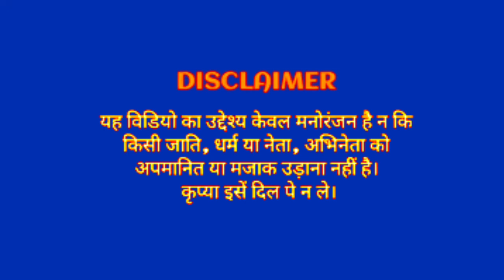Gaddari Karbe viral memes|indian funny memes |Trending indian memes |Wha Kay Scene Hai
trending memes, meme minati 2m reaction, meme reaction, fing extra, thugesh

memes best friend meme background
bts memes
birthday memes
memes comedy
memes cartoon
memes creator
memes create
memes cat
memes cafe
memes channel name
memes captions
dank indian memes youtube best indian dank memes
memes meaning
memes funny
memes in marathi
memes pronunciation
memes app
a memestory
memes chistosos
memes bollywood
memes bts
memes bio
memes boy
memes best
c memset
c memset vs malloc c memset 2d array
memes download
memes download video
memes dp
memes dog
memes dialogue
memes double meaning
memes day
memes dirty memes de amor
memes de amigas memes de buenos dias
memes english
memes exam
memes english funny
memes examples
memes expectation vs reality
memes engineering memes elon musk
memes emotional
egirl memes
memes e.t
pg&e memes
memes for students memes for best friend
memes funny images
memes full form memes for whatsapp status
memes of 2019 memes f-150
victoria f memes
fu memes
press f memes
memes generator
memes group
memes group name
meme gif download memes group dp
memes goggles
ğ memes
gidle memes
g spot memes
pubg memes
fauji memes
kenny g memes memes hindi
memes hashtags
memes hot
memes highlight cover
memes hub
triple h memes h&m memes
h&k memes
h raja memes photos
preparation h memes overwatch memes
4-h memes
memes images
memes in english
memes indian
memes india
memes in hindi meaning
memes instagram
i memes icon
memes definition
memes i watch instead of sleeping memes i found at 3am
memes jokes
memes jethalal
memes job
memes jeff bezos
memes jee
jhope memes memes j lo
| name memes
j cole memes lyrics:
memes keyboard
memes king
memes ka hindi meaning
memes kitchen
memes kids
memes kaise banaye
k-means clustering k memes reddit
kpop memes
memes logo
memes latest
memes legend
dharmik status
dirty memes
friend memes
funny meme
hot memes
memapur
memes indian
memes review
shinchan in hindi old episode
the girls meme
the boys meme
trending memes
18-bit studio meaning
trending...
actress hot fap
all rummy app link
bollywood hot meme
bts memes
dank indian memes latest
dark indian memes
dark meme
dharmik status
dank indian memes
memes adda
wha
fing extra
funny indian memes
funny memes adda
hindi memes
indian memes
meme minati
mememinat
Gaddari Karbe
Viral memes video
funny gaddari Karbe memes
Trending memes